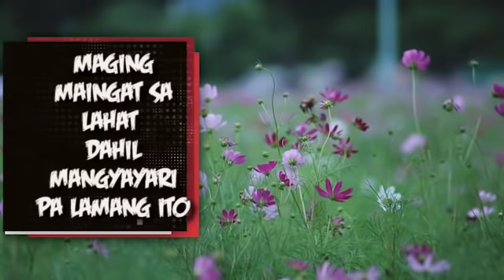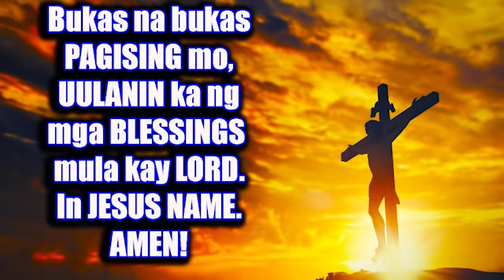ANG PAGLUBOG NG APAT NA LUGAR SA KARAGATAN | RUDY BALDWIN VISIONS AND PREDICTIONS | PROPESIYA TV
ANG PAGKALUBOG NG APAT NA LUGAR SA KARAGATAN | RUDY BALDWIN VISIONS AND PREDICTIONS | PROPESIYA TV